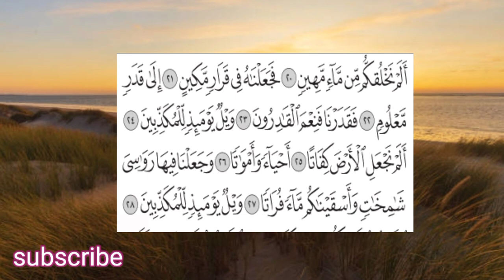surah Al mursalat (almursalat) by sheikh nasrullah.|full with Arabic text- 077.سورۃ المرسلات